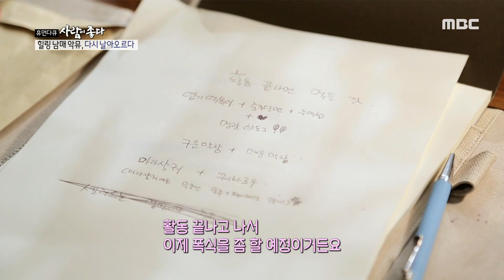[PEOPLE] How to immerse yourself in a role,휴먼다큐 사람이좋다 20191008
How to immerse yourself in a role